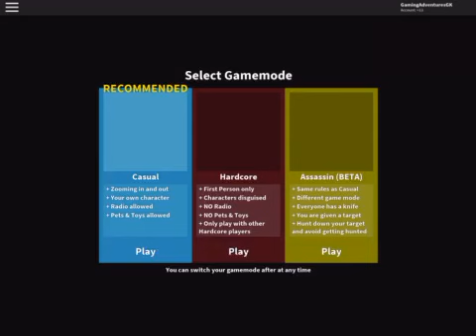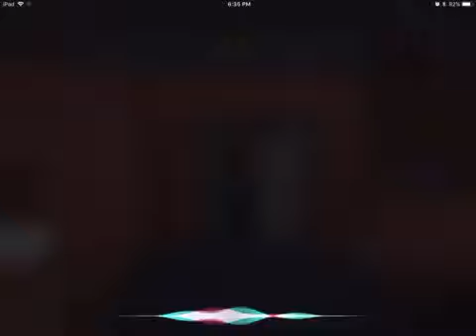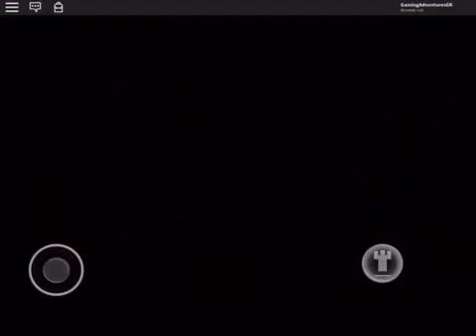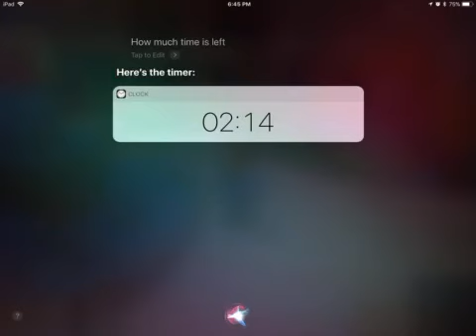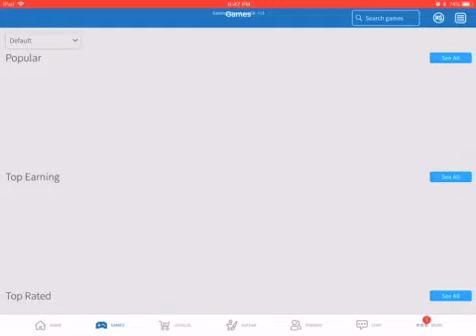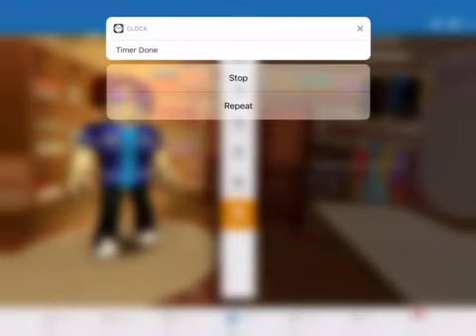ROBLOX Murder Mystery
Coming back to ROBLOX, Gameknight joins a good fun game of Murder Mystery, hope you enjoy watching it as much as I did playing!